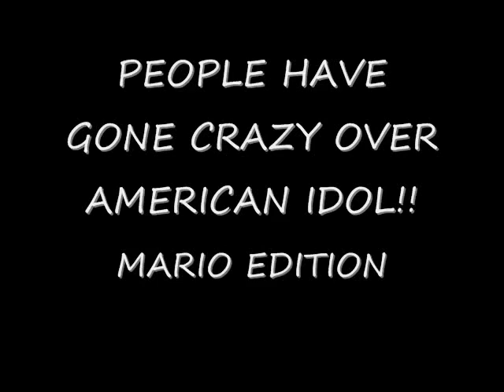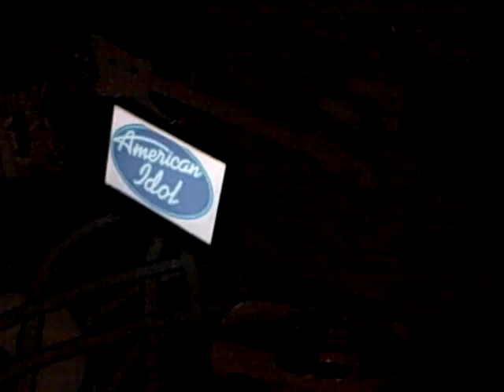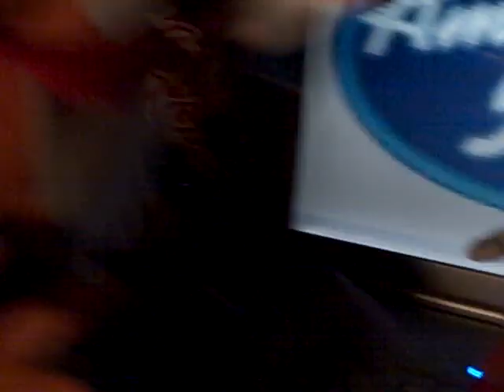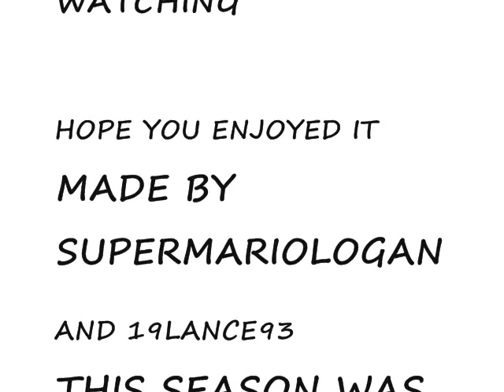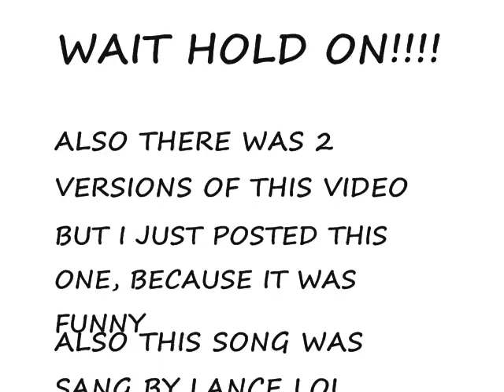American Idol Mario Edition. Episode 8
THE AMERICAN IDOL FINAL!!! HOPE YOU ENJOY!!